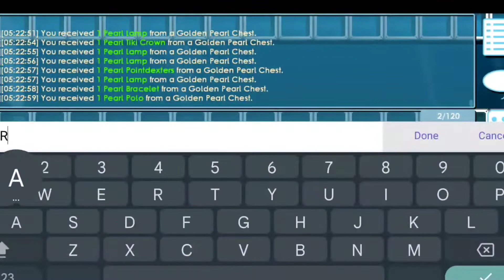Opening 10 GOLDEN PEARL CHESTS - Growtopia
Opening 10 Golden Pearl Chests... very nice (not) (maybe?)